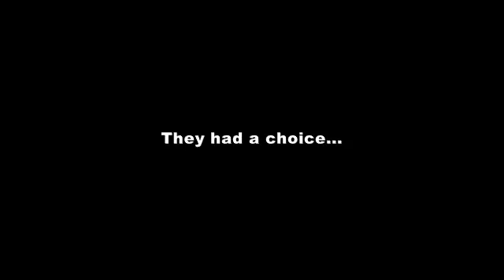Leopold Engleitner - DRABINA W JASKINII LWÓW - krótki zwiastun